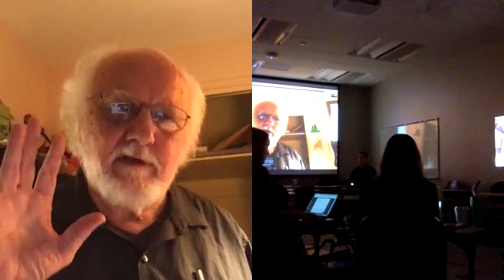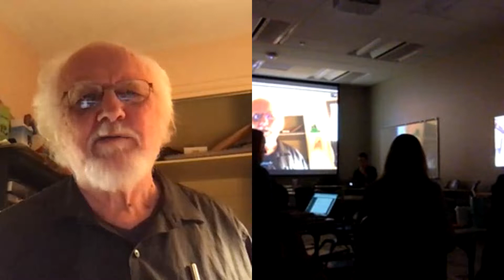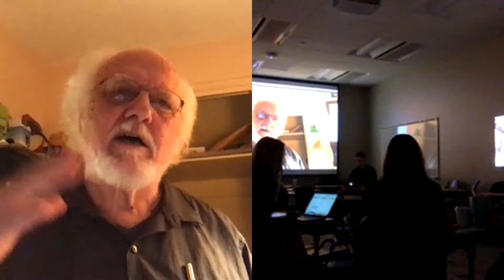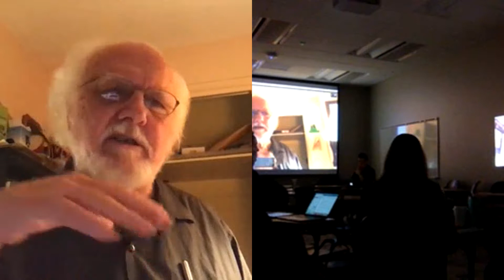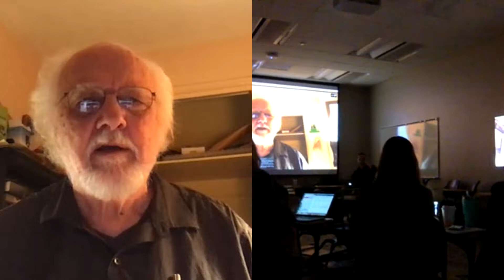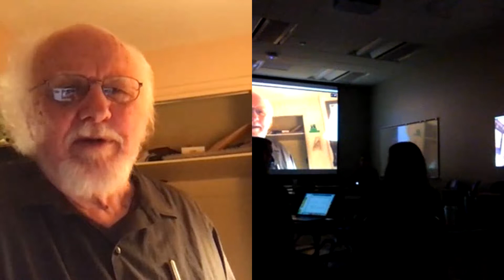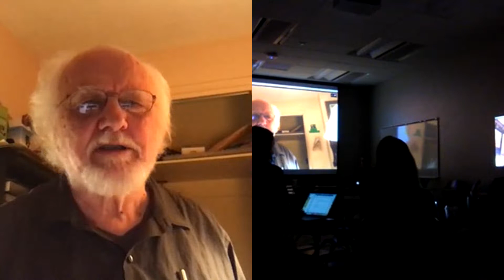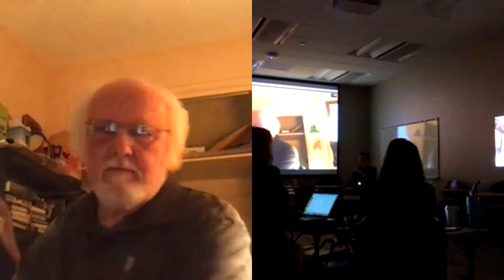Gregory Ulmer Theopraxesis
A lecture to Barry Mauer's and Jonathan Beever's Theories of Texts and Technology Ph.D. seminar at the University of Central Florida, April 10, 2019.